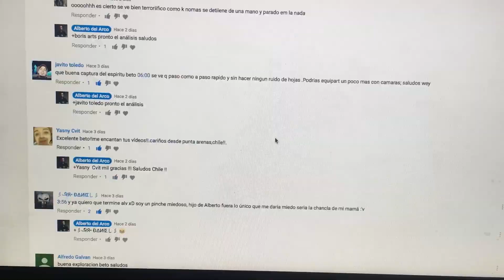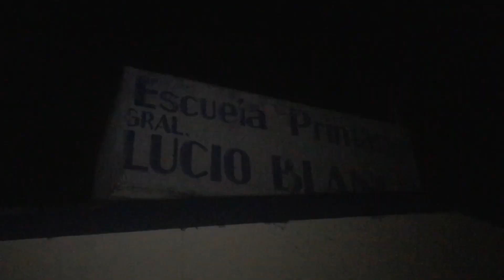EL TEMPISQUE PUEBLO FANTASMA EL ANÁLISIS - ALBERTO DEL ARCO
Gracias a todos ustedes que encontraron un gran número de posibles manifestaciones del más allá, aquí les tengo una recopilación de los comentarios que más se repetían para su análisis. Espero lo disfruten!!!